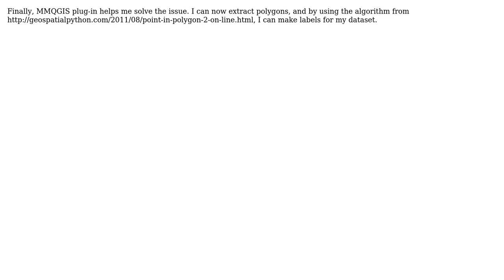GIS: Reverse geocoding with QGIS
With thanks & praise to God, and with thanks to the many people who have made this project possible! You are responsible for your own actions.